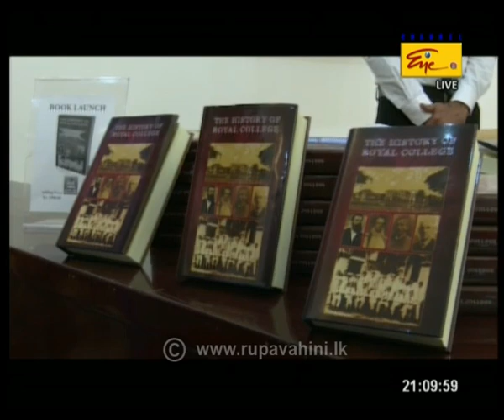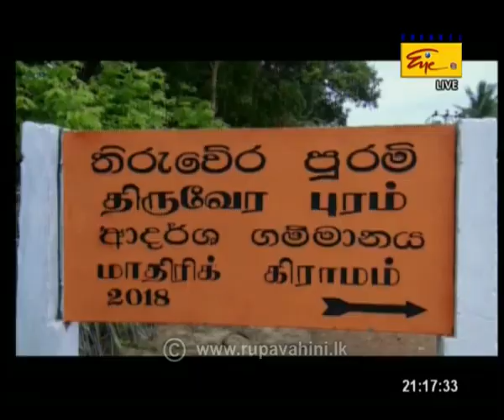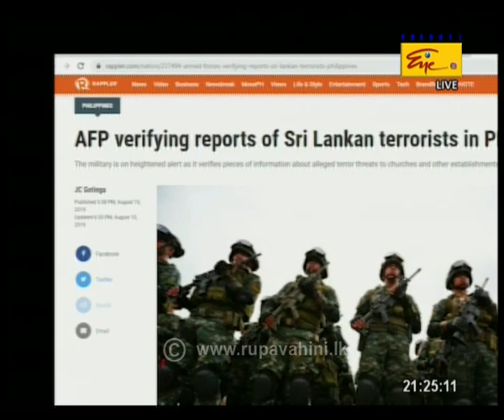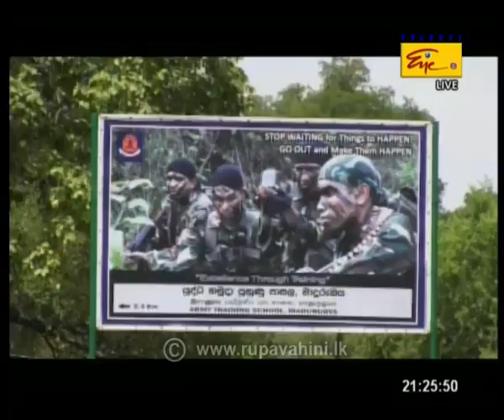2019-08-10| Channel Eye English News 9.00 pm